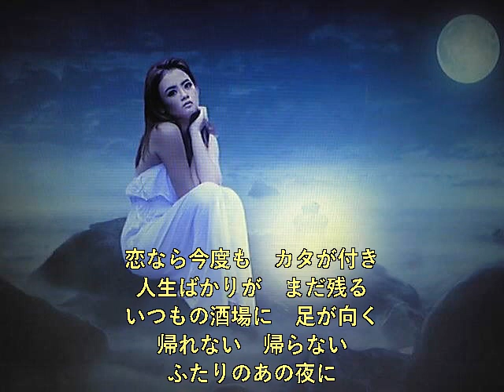【新曲】帰れない夜のバラード 秋元順子 6/10日発売 Cover🎤ai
今、見てみたら・・・まぁ～たくさんの方がアップですね（びっくり）ド演歌でもないし唄いやすい感じはしますね！！